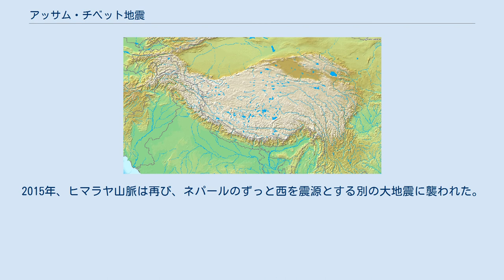アッサム・チベット地震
アルナーチャル・プラデーシュ
アッサム・チベット地震（アッサム・チベットじしん）、 またはアッサム地震は、1950年8月15日に発生したモーメントマグニチュード8.6の地震。
 震源はインドアッサム州の東北辺境地区（現:アルナーチャル・プラデーシュ州）の中の、ヒマラヤ山脈のすぐ東、カンリガルポ（中:崗日嘎布）の南のミシミ丘陵（中:祁霊公山）にある。
この地域はマクマホン・ラインの南にあり、現在はアルナーチャル・プラデーシュ州であるが、中国とインドの間で国境紛争中である。
この地震はアッサム（インド）、チベット（中国）両方において壊滅的被害をもたらし、約4,800人が死亡した。
沈み込み帯ではなく大陸衝突によって起きた地震では記録に残る世界最大規模のもので、地震により発生した大音響がこの地域一帯で報告された点でも注目に値する地震である。
 インド北東部の地震の歴史をさらに明らかにしようと、フィールド調査が国立地理学研究所やブバネーシュワル物理学研究所の科学者により行なわれた。
この調査により、過去の地震活動により形成された岩床や噴砂を含む液状化の痕跡が、扇状地やディイング川渓谷の12個以上のトレンチの中で発見された。
放射性炭素年代測定により堆積物が約500年前のものであると確認されており、この結果は1548年に記録された地震と一致するだろう。
 この地震はヒマラヤと横断山脈の間の起伏の多い山岳地帯で発生した。
地震はインドとチベットの間のマクマホン・ラインのすぐ南で発生し、両地域において壊滅的被害をもたらした。
現在この地域は中国がチベット自治区のザユル県とメトク県の一部だと主張しており、インドはアルナーチャル・プラデーシュ州のローヒト県の一部だと主張している。
 この巨大地震はマグニチュード8.6と計算されており、20世紀で世界6番目の規模の地震であった。
そして海洋性沈み込み帯以外で発生したものでは、これまでに知られている最も大きな地震でもある。
この地震は二つの大陸プレートの衝突により発生した。
 余震は多数発生した。
マグニチュード6以上の余震が多くあり、離れた観測所での記録は合理的な震源位置を推定するのに十分だった。
そのデータから、インド地震局はこの地震活動が東経約90度から97度までの広大な範囲に広がっていて、この範囲の東端近くにこの巨大地震の震源があったと推定した。
 この地震はアッサムとチベットに壊滅的影響をもたらした。
アッサムでは1,526人、チベットでは3,300人の死者が報告され、死者の合計は約4,800人となった。
 ミシミ丘陵および周辺の森林地帯での多くの落石により、救援の変更が行なわれた。
アーバー丘陵では、地滑りにより70の村が破壊され156人の死傷者が出た。
地滑りはブラマプトラ川の支流を塞いだ。
ディバング渓谷で土砂ダムが決壊したものの被害はなかったが、スバンシリ川の土砂ダムは8日の間隔をおいて決壊し、7メートルの波がいくつもの村を水没させ532人が死亡した。
 アッサムでは、経済的損失においてはアッサム地震 (1897年)よりも甚大であった。
激しい揺れに見舞われただけでなく、地震が土、泥、樹木ほかのあらゆる種類のがれきをもたらした後、水位が高く上がり洪水が起きた。
最も被害の大きかった地域の上空を飛行したパイロットが地形の大きな変化を報告した。
これは主として巨大な地滑りによるもので、そのいくつかは写真に収められた。
 チベットでは、ハインリヒ・ハラーがラサで強い揺れと地面から鋭い大きな音が鳴ったことを報告した。
ラサでは何日間も余震が感じられた。
チベットのリマ（現在はザユル県の町）でフランク・キングドン＝ウォードは、激しい揺れと大規模な地滑り、小川の水位上昇を記録した。
当時ミャンマー北部のプタオに住んでいたアメリカの宣教師ヘレン・マイヤーズ・モースが自宅に送った手紙には、本震や多数の余震、地鳴りについて書かれている。
 より西で起きた数日後の余震は、アッサムでは本震よりも大きく感じられた。
一部のジャーナリストは、この余震の方がより大きく、それまでで一番大きな地震に違いないと考えた。
これはマグニチュードと揺れの強さという基本的概念の混同の典型的な例である。
キングドン＝ウォードなど多くの人が本震のときに聞いた大きな音については、特に研究されて...